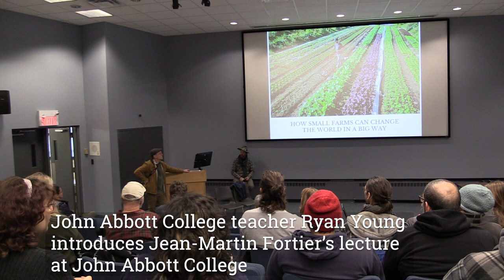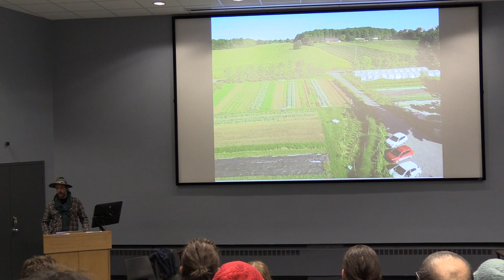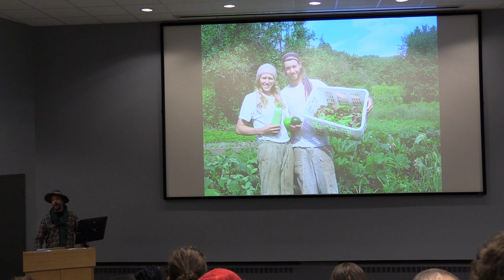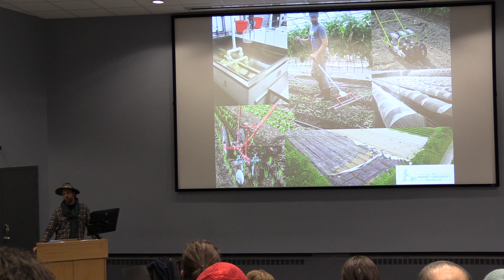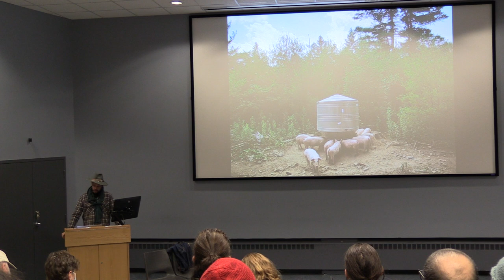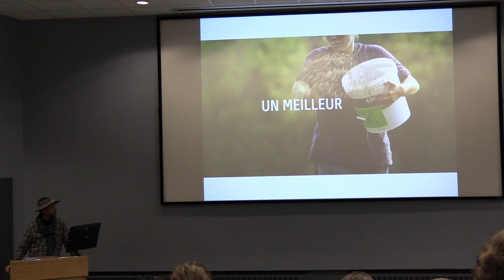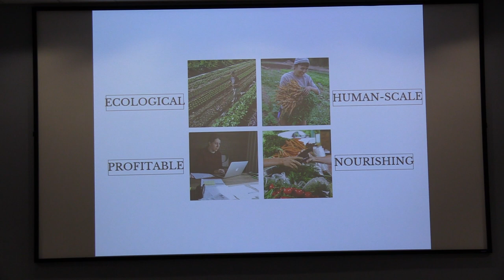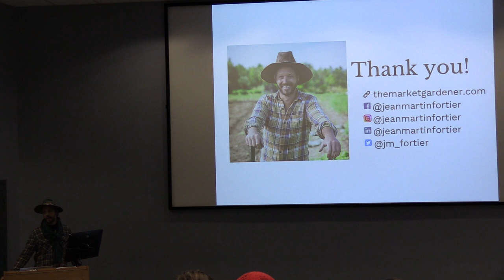Jean-Martin Fortier's lecture at John Abbott College and Macdonald Campus of McGill University.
On November 30th, 2022 author and farmer Jean-Martin Fortier visited Macdonald Campus of McGill University and then spoke at John Abbott College.